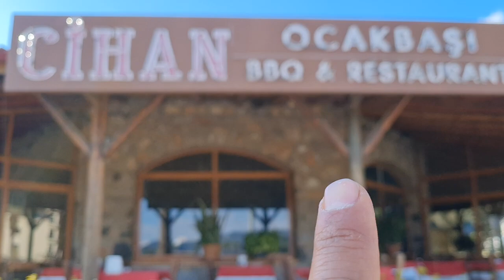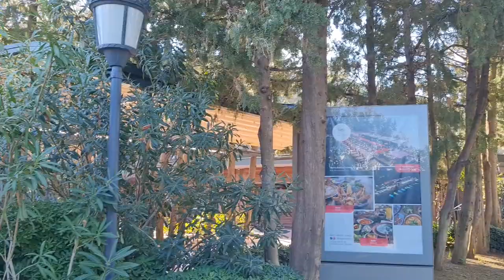HOW IS MARMARIS HOTELS 2023 CASEDEMARIS TURBAN SITELER SUMMER TOUR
l Will go around the hotels for you so you can see what is there for you when you come
  honest view of some  Siteler beach hotels